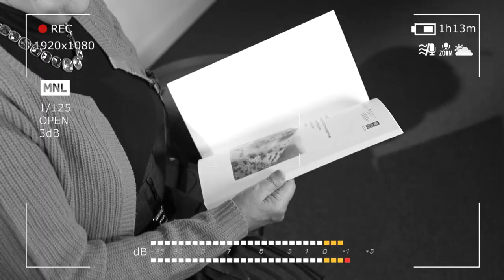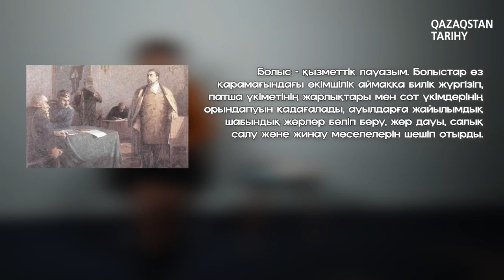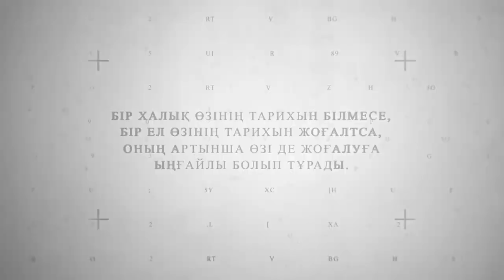Абай мен Шәкәрім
Абай – қазақтың қадірлісіне ғана емес, адамзаттың ардағына айналған тұлға. Оның өзінен кейін ерген інісі Шәкәрімге ықпалы зор болды. Бүгінгі шығарылымда екі ұлының жүріп өткен соқтықпалы, соқпақсыз жолын талдаймыз. Мархабат!